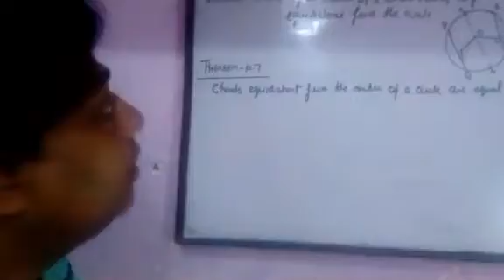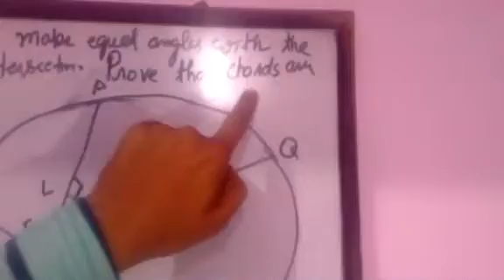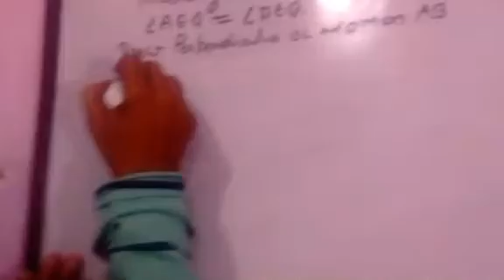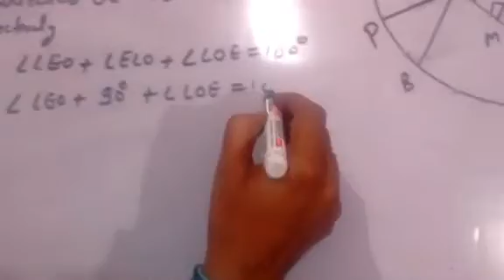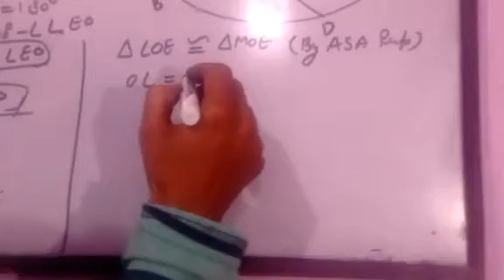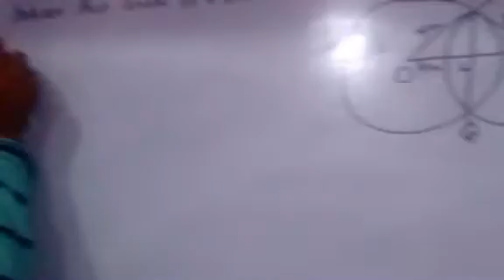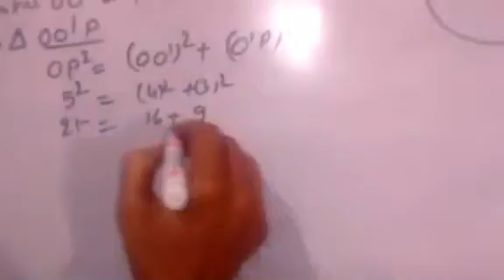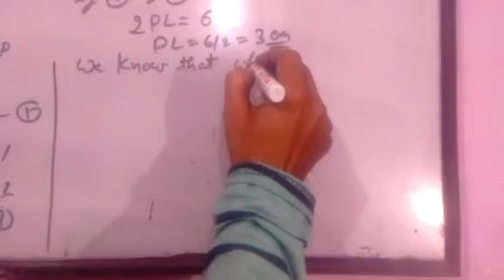Exercise 10.4 class 9